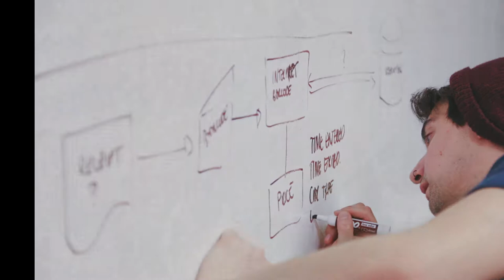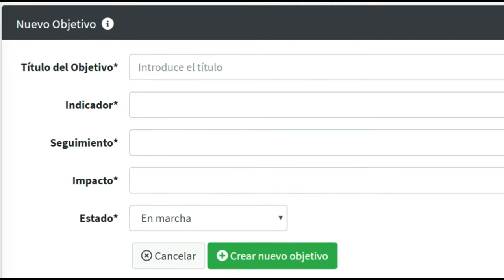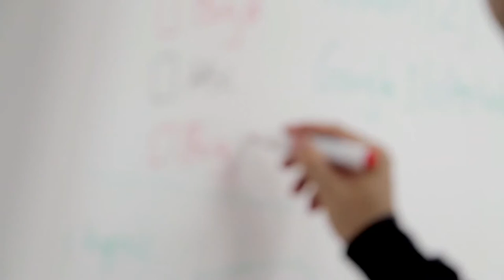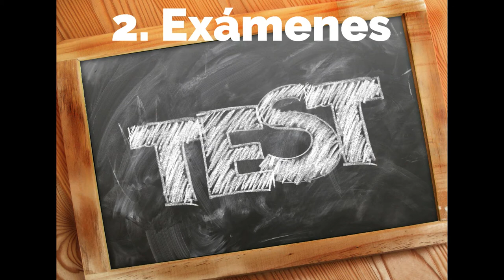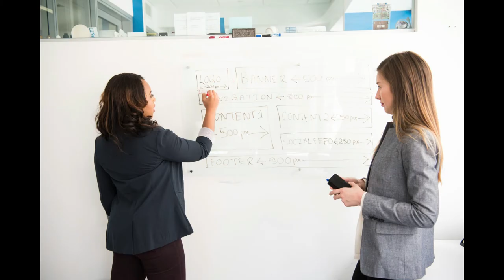Formación con Impacto | 10 métodos de seguimiento de la formación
Formación con Impacto muestra 10 métodos de seguimiento para que la formación alcance resultados y aporte retorno a la inversión que supone.